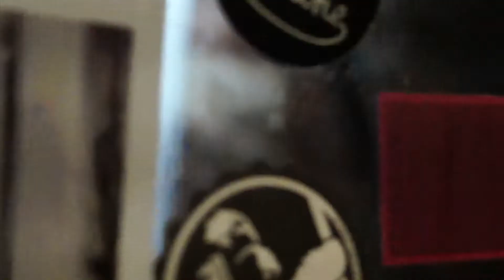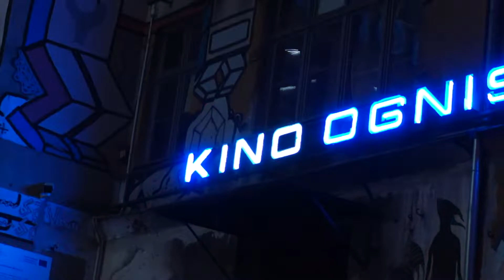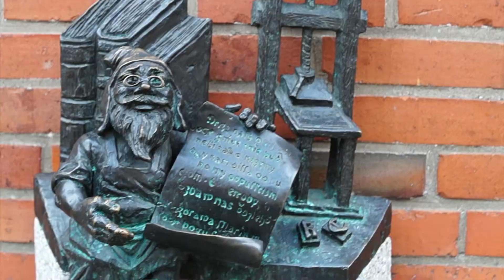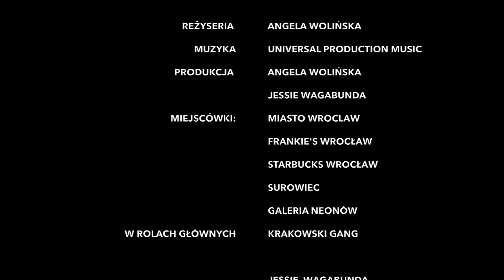Wroclove - Krakowski Gang we Wrocławiu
Krakowski Gang we Wrocławiu! Dajcie się wkręcić w naszą przygodę i poczuj się jakbyś był tam z nami! :)

Ilustracja muzyczna – PARIS MUSIC/UNIVERSAL PRODUCTION MUSIC